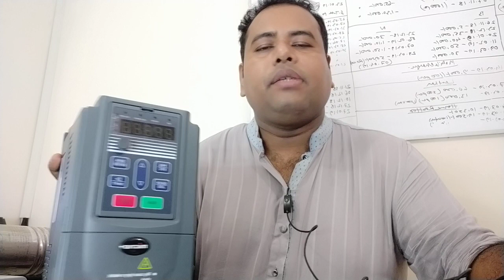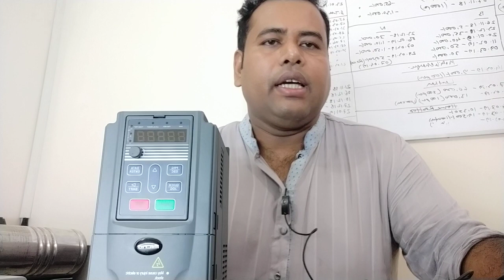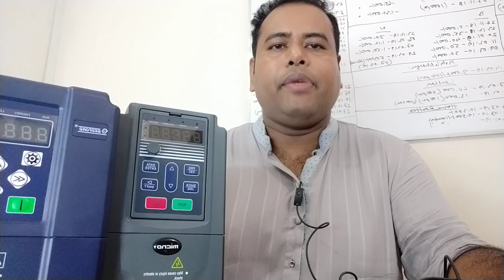VFD পাম্প কন্ট্রোলার সম্পর্কে জেনে নিন। Solar Pumping Inverter | VFD with MPPT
Price list of VFD Inverter : (update - 1st,January 2022) In BDT.

Single phase solar VFD Inverter :
1.5 kw 220v - 21,500/-
2.2kw 220v - 23,500/-

Three phase :
0.4 kw - 220v /3 phase - 12,500/-
0.75 kw - 220v /3 phase- 15,500/-
1.5 kw - 220v /3 phase  -18,500 /-
2.2 kw - 220v /3 phase - 21,500/-

2.2kw- 380v/3phase -23,500/-
3 Kw - 380V/3 phase - 26500/-(New addition)
4kw -380v/ 3phase - 30,000/-
5.5kw-380v/ 3phase - 40,000/-
7.5kw -380v/ 3phase- 48,000/-
11kw-380v/ 3phase - 68,000/-
15kw -380v/ 3phase- 78,000/-
18kw-380v/ 3phase - 95,000/-
22kw -380v/ 3phase - 110,000/-
30kw -380v/ 3phase- 135,000/-

Special Addison:
2.2kw- 380v /3phase - 23,500/-
4kw - 220v / 3phase  33,000/-

যে কোন ধরনের সোলার সিস্টেম বা সোলার পাম্প অথবা  ইরিগেশন সিস্টেম স্থাপন ও ডিজাইন করার জন্য আমাদের সাথে যোগাযোগ করতে পারেন।

আমাদের কাছে ০.৪ কিওয়াট থেকে ৩০ কিওয়াট পর্যন্ত Micno Solar pumping VFD রেডি স্টক পাবেন এবং এর থেকে বড় কন্ট্রোলারগুলো এর জন্য  প্রি অর্ডার করলে আমরা ১০ দিনের মধ্যে এয়ার শিপমেন্ট এর মাধ্যমে মাল ডেলিভারী দিতে পারব । যে সকল সোলার বা পাম্প ব্যবসায়ী আমাদের থেকে এই VFD ইনভর্টারগুলো কিনে পুনরায় রিসেল করবেন তারা প্রডাক্ট ক্রয়ের আগে অবশ্যই আপনাদের বিজনেস কার্ড ও ট্রেড লাইসেন্স এর স্ক্যান কপি মেইল করবেন ইমেইল করার ঠিকানাঃ

Our Address :
Dhaka Office :  House No#1, Road no # 3/1, Main road Nobody Housing Society, Mohammadpur, Dhaka.